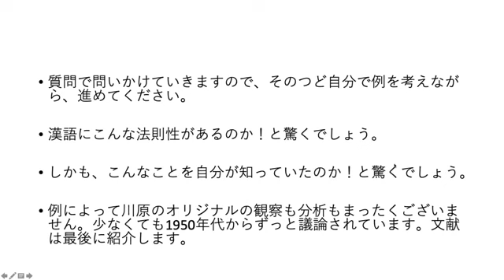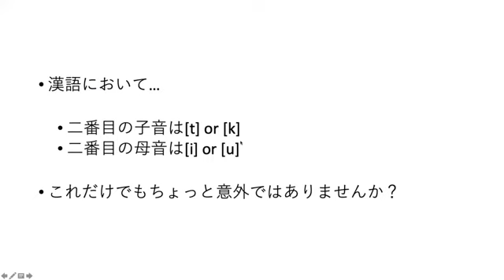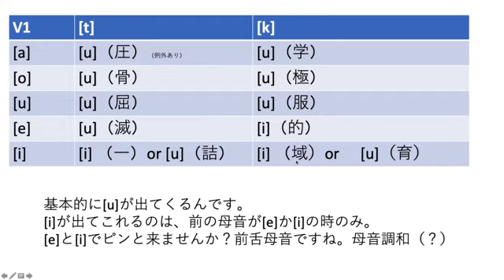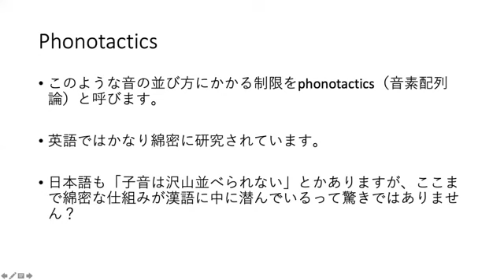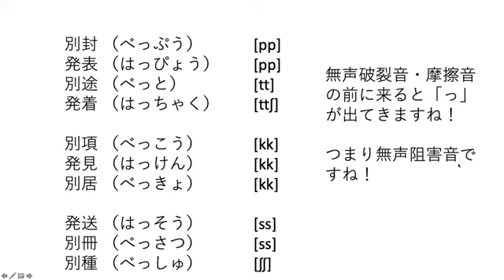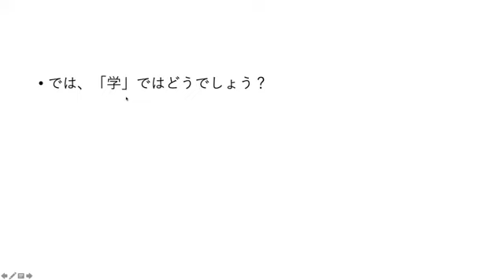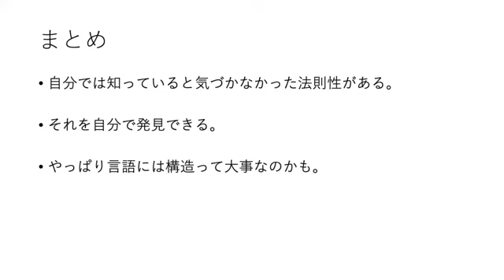お家でできる音韻論（漢語を自分で分析してみよう！）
自分の頭だけを使ってできる言語学って何だろう…と考えた結果、漢語のパターン分析が面白いのではと思い、動画を作成しました。文字通り、自分で例を考えるだけで、面白いパターンがでてくる醍醐味があります。いちいち質問しますので、動画を止めて、自分で例を考えてから先をみることをお勧めします。